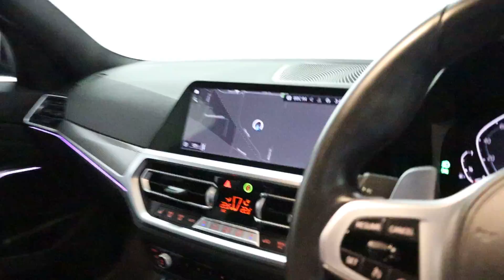BMW 330e M SPORT KW69 VFC WALK AROUND